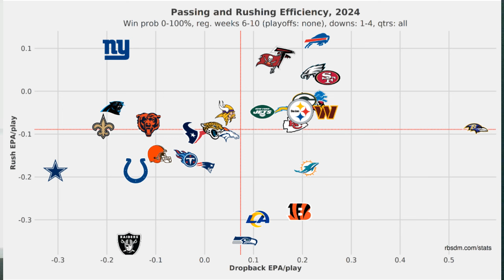MUST HAVE Fantasy Defenses To Stash For The Fantasy Football Playoffs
🏈 Preparing for the fantasy football playoffs? Get ahead with these MUST-STASH defenses that will set you up for success in those crucial playoff weeks! We break down the top defenses with favorable schedules, high turnover potential, and elite matchups that make them perfect to stash on your roster for a strong playoff run. 💪

In this video, we’ll cover: ✨ The best defenses to pick up and hold now for optimal playoff performance

🔍 Matchup insights for Weeks 14-17 to help you plan ahead
🏆 Strategies to dominate and increase your championship chances